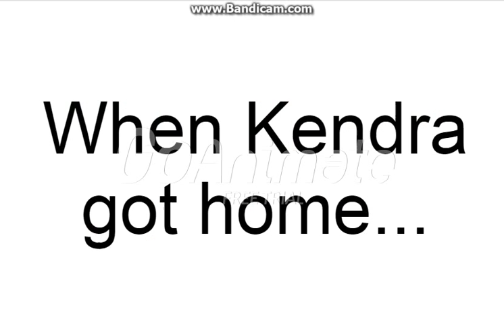Kendra goes to the Sagradia Familia and gets grounded